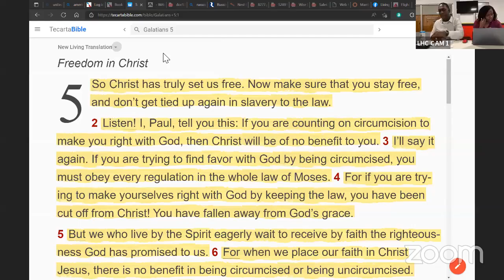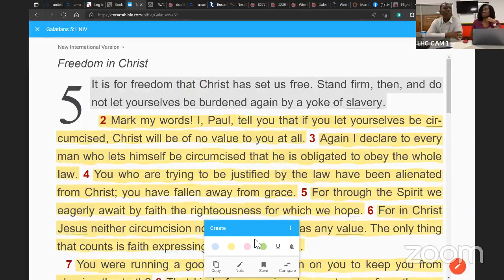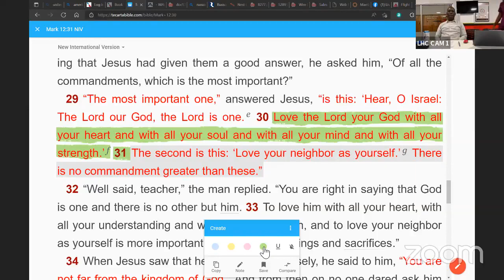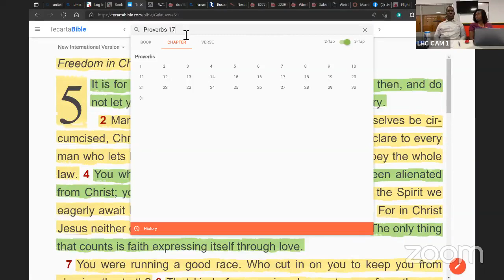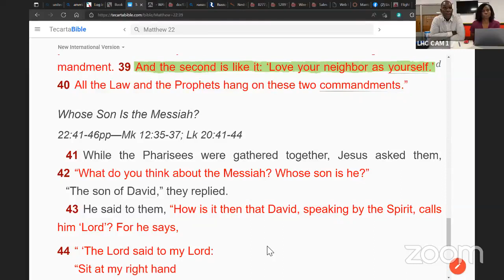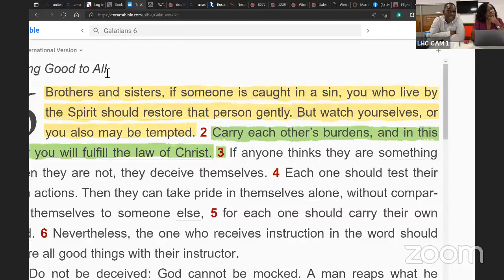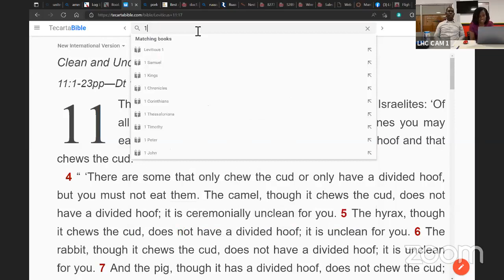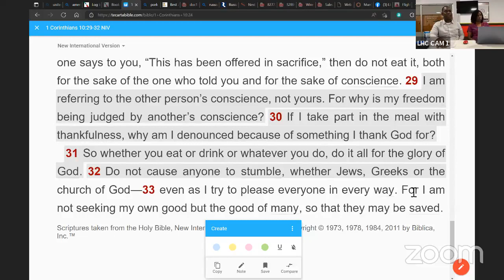Hope Online Bible Institute S3 E12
Staying in touch and feeling connected has always been the Heart of Living Hope Cathedral. In these times when social distancing is required to keep our community safe, we have to come up with creative ways to stay in touch. in lieu of meeting together in person, Zoom meetings and Facebook live will allow us to meet online to encourage one another.
We want to invite you to gather your family for an hour and a half every Tuesday at 7:30 pm as we search the scriptures, learn, interact and grow in faith.
To connect:
Search for us on Facebook under Living Hope Cathedral or download the Zoom app to access the online meeting. It is best experienced from a desktop, but you can use a phone.
Here are alternative ways you can be apart of this dynamic experience
2. then clicking on "Join A Meeting"
3. then enter Meeting ID: 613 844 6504 and Passcode: 1234
Or you can dial
*6 will keep your phone muted